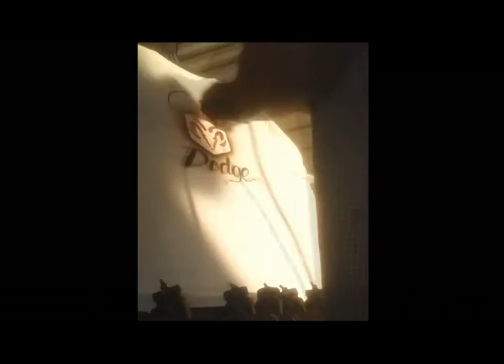David Murdock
This is a short demonstrating on  how to airbrush automotive portraits on light and dark t-shirts, By David Murdock , AirBrush Artist..